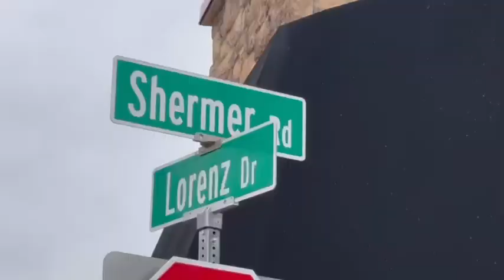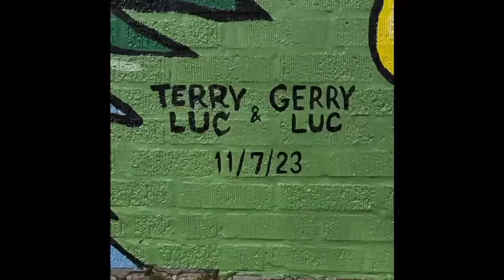The Four Seasons mural in downtown Northbrook, IL, by Terry Luc and Gerry Luc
The father and son team of Terry Luc and Gerry Luc created this beautiful outdoor mural in downtown Northbrook, Il. The mural is on the west wall of the Edwards Florist building facing the train station so that residents and commuters alike can enjoy the art. The mural was completed November 7, 2023.

The mural was commissioned by the Village of Northbrook and features floral and fauna of the Four Seasons in Northbrook. Each season is represented by a local bird: Autumn - Red Tailed Hawk; Winter - Cardinal; Spring - Robin; Summer - Red Throated Hummingbird. There is also a special nod to Ferris Bueller's Day Off, one of many films by John Hughes that featued Northbrook locations.

This video also features original music by Gerry Luc.